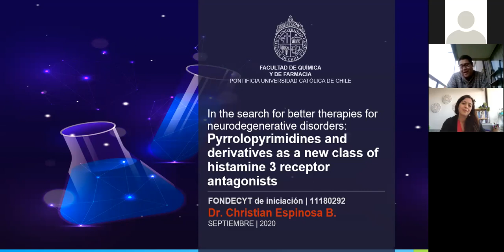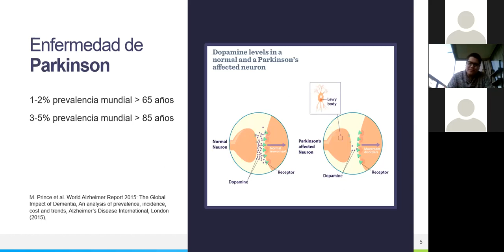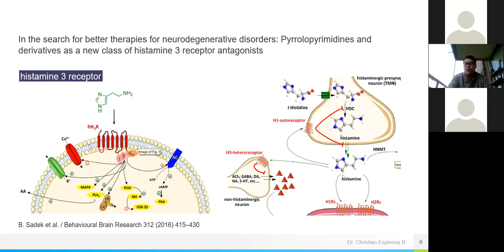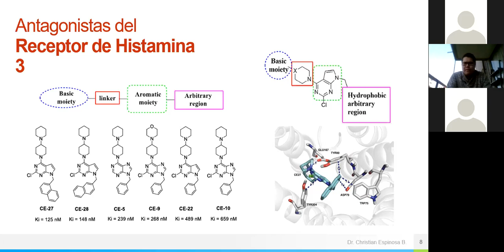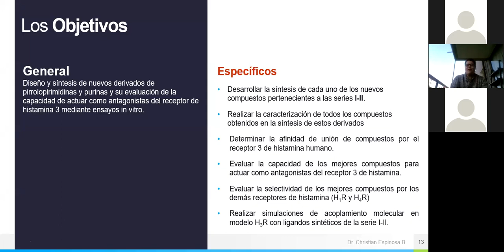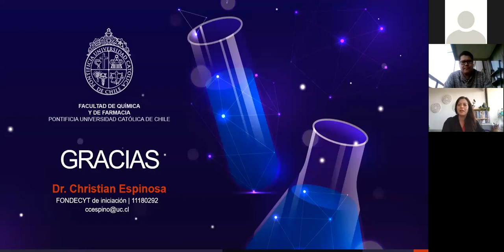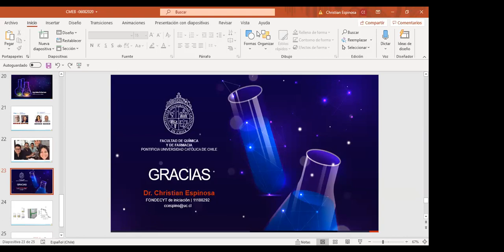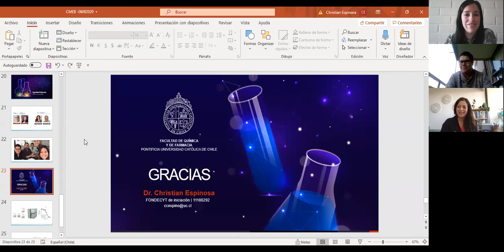Seminario Fondecyt: “In the search for better therapies for neurodegenerative disorders..."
SeminariosFondecyt | Dictado por Christian Espinosa, Profesor Asistente, Facultad de Química y de Farmacia UC, el webinar “In the search for better therapies for neurodegenerative disorders: Pyrrolopyrimidines and derivatives as a new class of histamine 3 receptor antagonists” forma parte de nuestro Ciclo de Seminarios Fondecyt 2020.